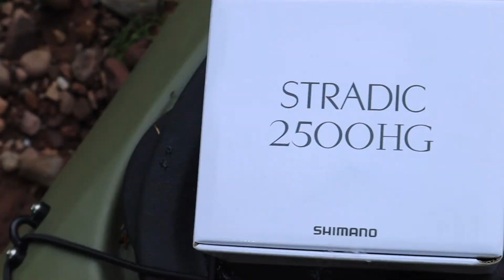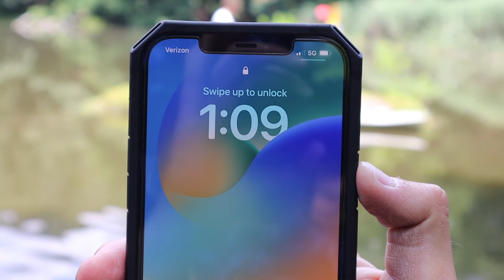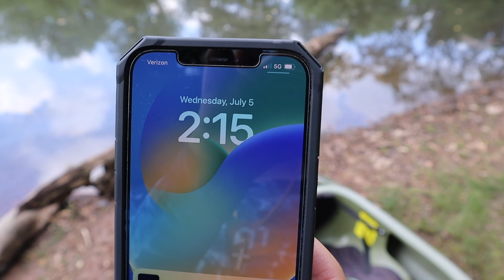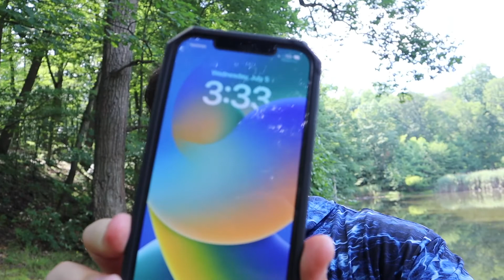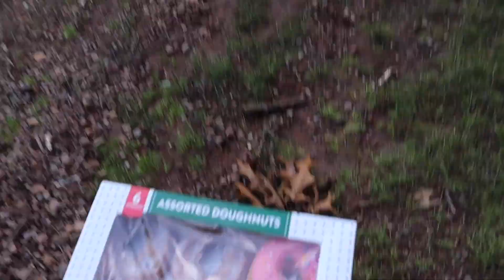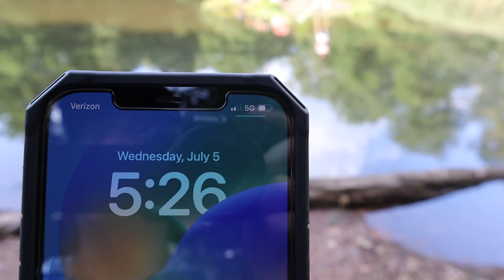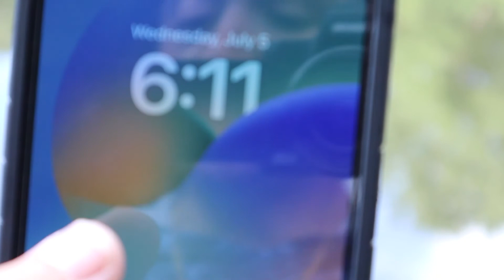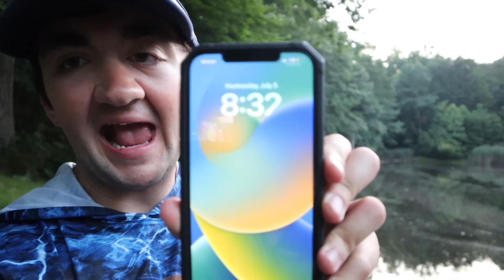LAST TO LEAVE THE ISLAND, WINS THIS! (Fishing challenge)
Today, my two friends compete for a special prize by seeing who can stay the longest on an island in the middle of the pond!

‼️Go follow me on all social media ‼️

🔥 All links: beacons.ai/zuggyfishing 🔥

🙌  Be Positive Just Fish 🙌